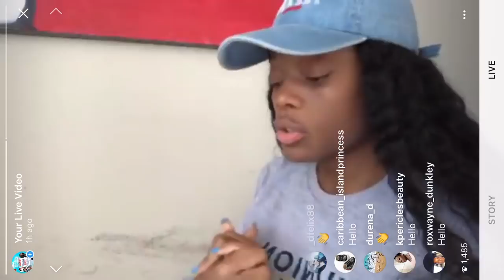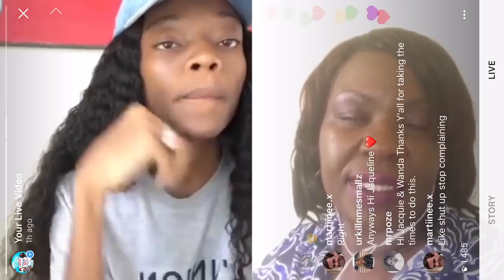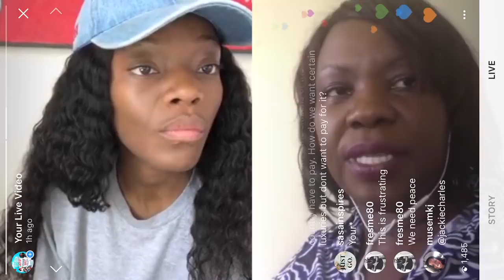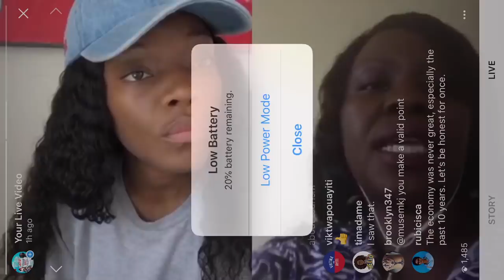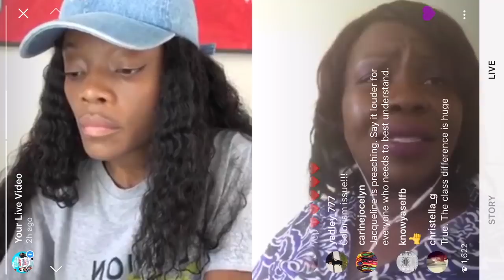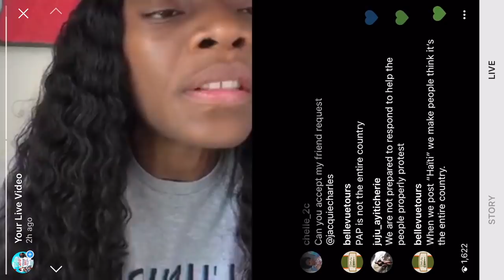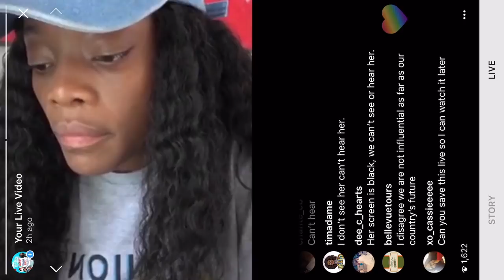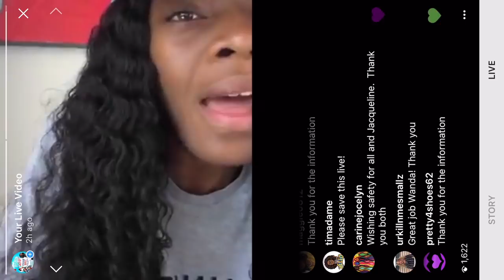Haiti Gas Increase and Protest : Interview w/Miami Herald's Jacqueline Charles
So what is going on in Haiti and Why???

Here’s our 47-minute IG Live interview with Miami Herald reporter Jacqueline Charles as we discuss the recent gas price increase in Haiti and what the government and country plan to do next.

Thank you, Jacqueline, for confirming us information on the history of the gas increase. What’s happening in the government, on the ground and what the community can do to help.

Before we can attempt to do anything, as Haitian-Americans we need to make sure we are knowledgeable of the current state of the country and what’s happening in the government and on the ground.

Thank you to everyone who tuned and asked a lot of great questions. You can follow Jacqueline on twitter ( @JaquelineCharles) and Miami Herald /Haiti.

Keeping our country and people forever in our prayers! ❤️